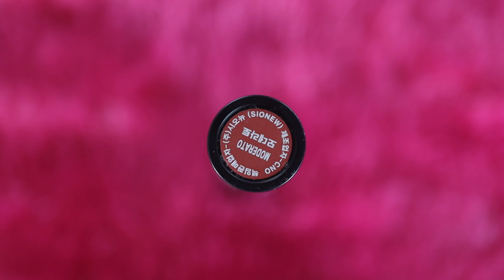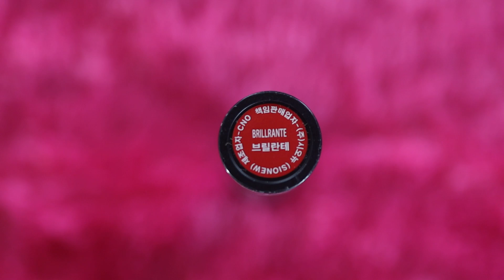[TUTORIAL] Jo Yiseo (조이서) “Itaewon Class” INSPIRED MAKEUP (이태원 클라쓰 Kim Dami 메이크업)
*LIST PRODUK NYA COMING SOON YAAAAA*
SOALNYA PADA MINTA BURU BURU DIUPLOAD